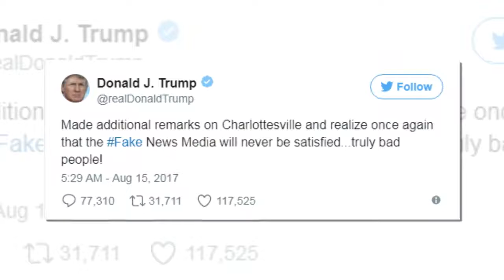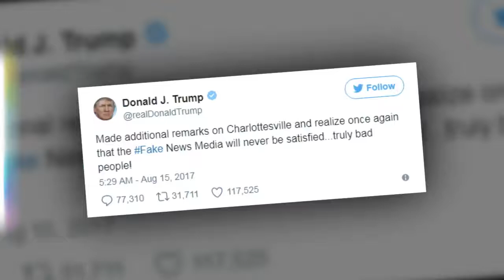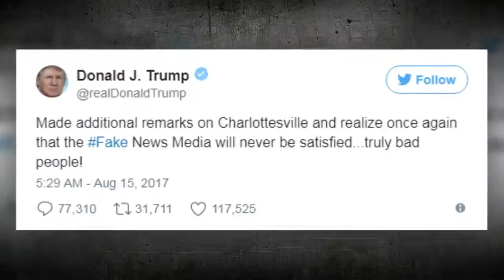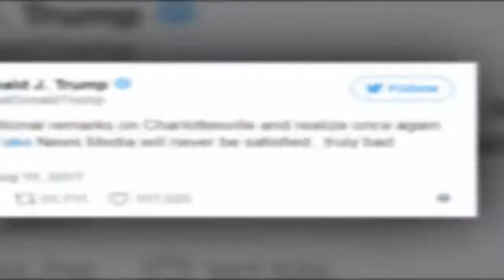BUSTED: CNN’s Fake News Lie About Charlottesville Mom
For months, the media has been claiming that Donald Trump’s presidency would serve to legitimize white nationalism. Despite the fact that white nationalists only represent a small percentage of the population, many news organizations have been claiming it’s a rising problem.

In the Charlottesville protest, they finally had the story they needed to endlessly push their desired narrative.
Of course, this isn’t the first protest that has resulted in bloodshed. In recent months, the country has seen an uptick in demonstrations that have turned violent. However, the media excused away much of that violence, most of which was carried out by left-wing extremists.

For the media, selective reporting is key to the fake news agenda.

In the aftermath of Charlottesville, many in the media began clamoring for Trump to disavow these far-right groups. Nevermind that popular leftists like Bernie Sanders are never made to answer for Antifa, Trump is somehow responsible for the actions of fring